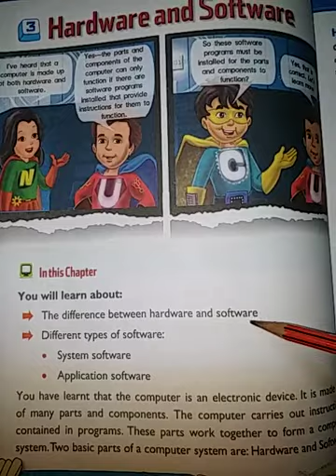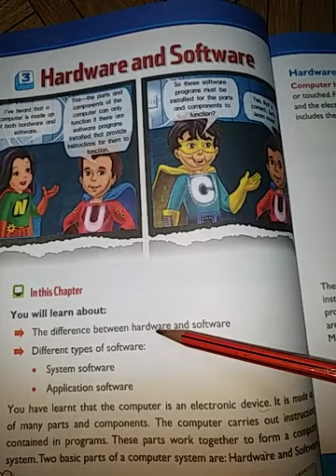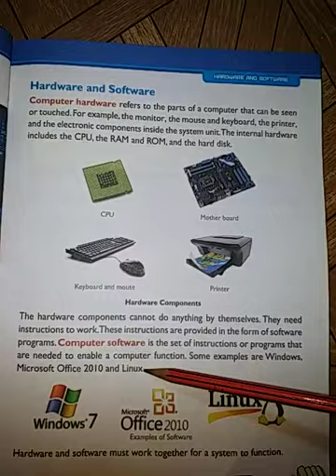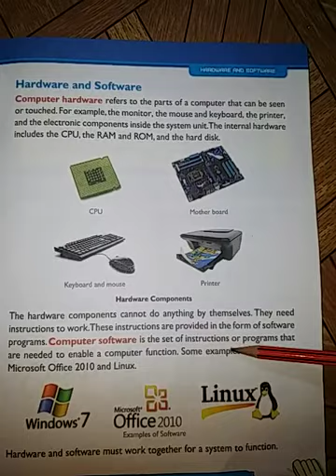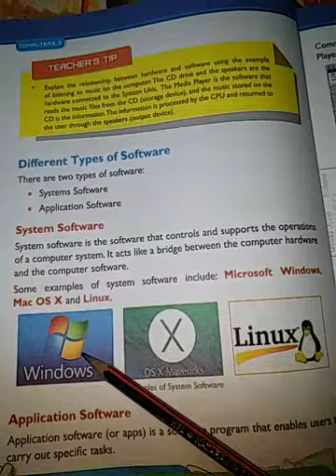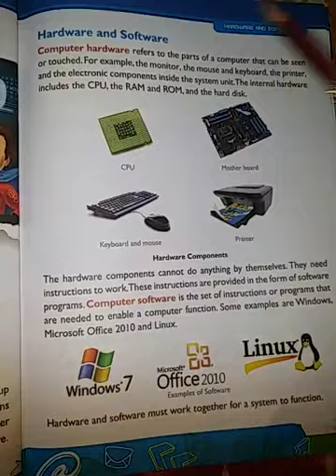Class-3ʳᵈ|Computer | Session-3| 17ᵗʰ,Dec,20